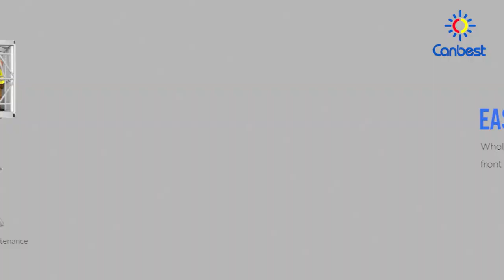Complete Package Outdoor LED Billboard--Canbest Mars P5 Double Sided LED Screen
Mars Series p5 is our newly complete package all in one led billboard display, we release 5 types : Mars P5-136inch single sided , double sided. Mars P5- 169inch single sided, double sided and V shape.
you can check to find more possibility.